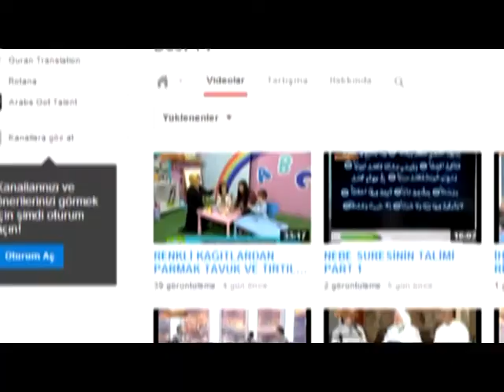PEYGAMBERİMİZ OLMASAYDI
MEVLİD KANDİLİ ÖZEL 12012014 - HAYRİ AKINCI,SENAİ DEMİRCİ